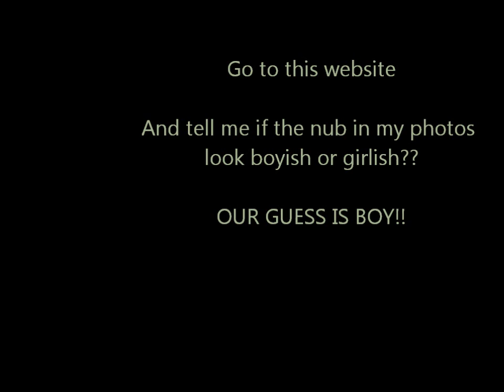Guess the gender at 12weeks 6 days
Go to this website and it will tell you the difference between girl and boy nubs!